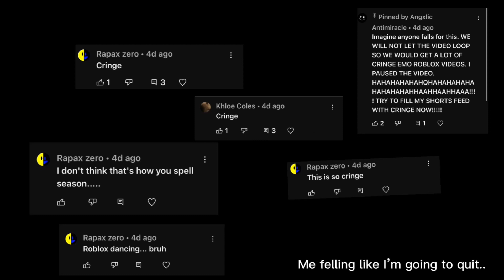I’m still standing